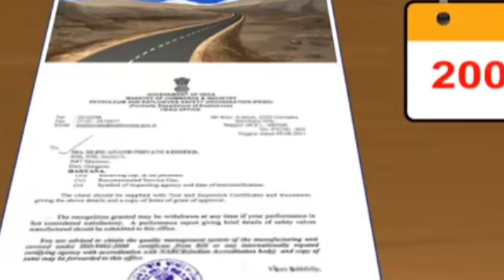एमसिसि खारेज गर्न चिनले पैशा छरेको 1 दर्जन बिज्ञको गम्भिर आरोप लगायत ठूला Top 10 News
Director: Bibash_Budhathoki
Correspondent: Keshar Rawat
Camera:
Collaborator: Sita Bohora